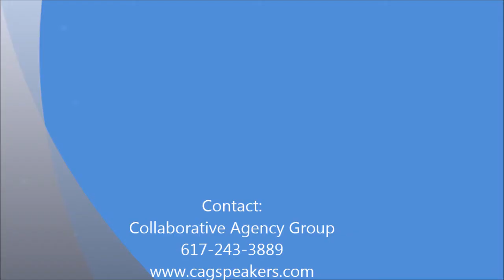BLAKE MYCOSKIE The Power of Ideas Collaborative Agency Group 10 20